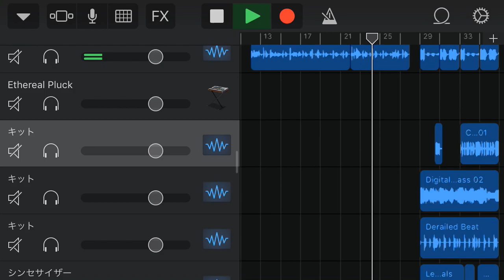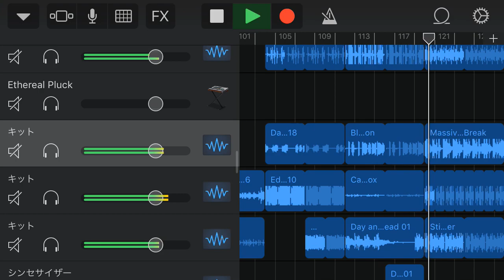みそすーのうた ロック(?)バージョン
中3の時に作った謎アレンジをどうぞ
どう見てもロックではないですね